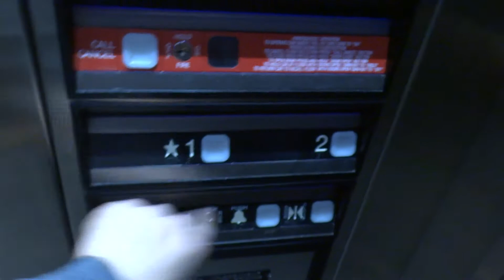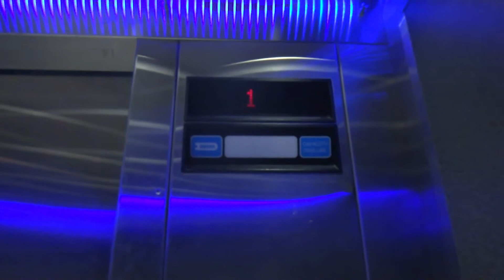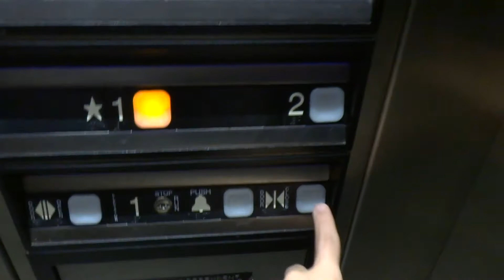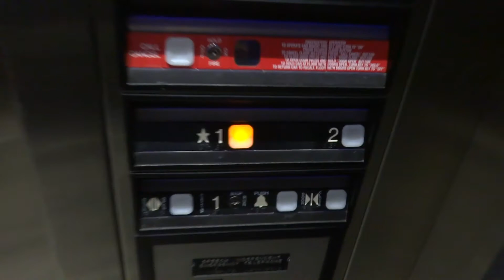Christmassy Dover Impulse Hydraulic Elevator at Texas Direct Auto in Stafford, TX.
Filmed on November 8, 2014: Those of you likes Dover Impulse, what do you all think of this Christmas displays near the elevators in the hallway in the lobby?

HAPPY DECEMBER! :D